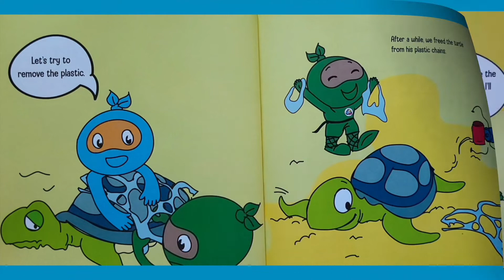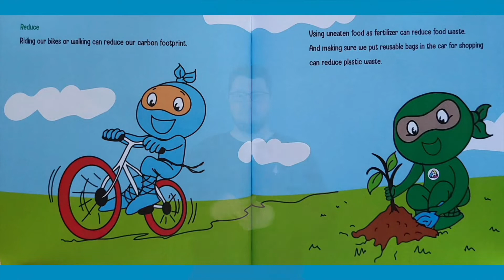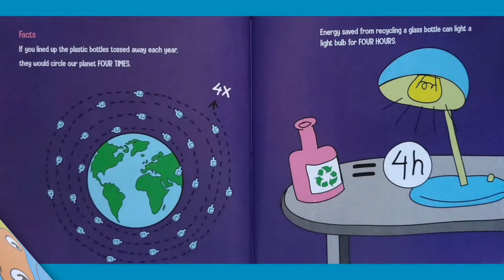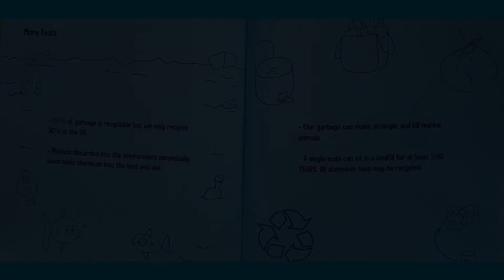Earth Ninja by Mary Nhin, author (ASL)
A Children's book about Recycling, Reducing, and Reusing.
Original book created by Mary Nhin, author and pictures by Jelena Stupar